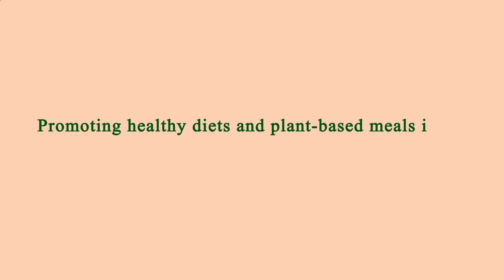Area Restaurant Near Me - Restaurant Area Near Me - Los Angeles 90029, Los Angeles County, CA, US